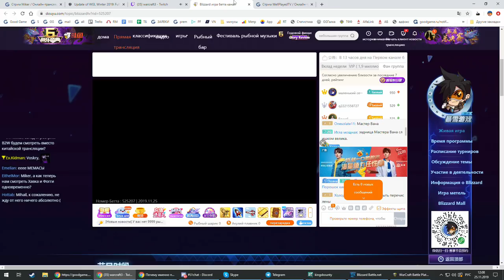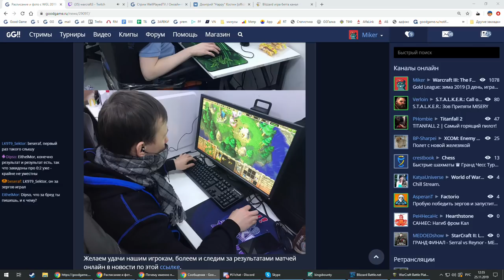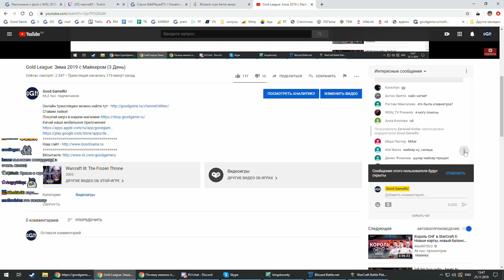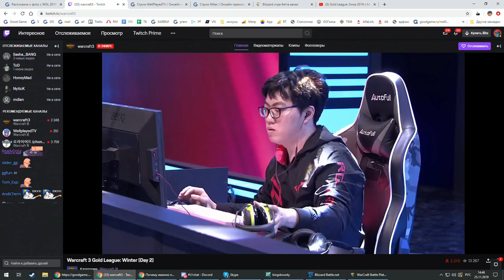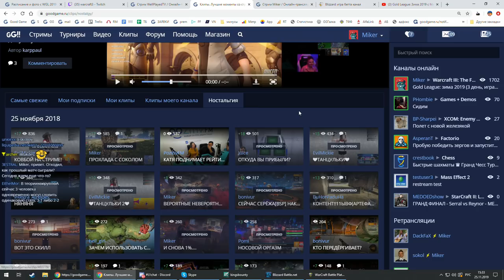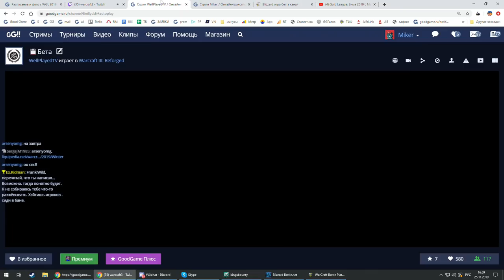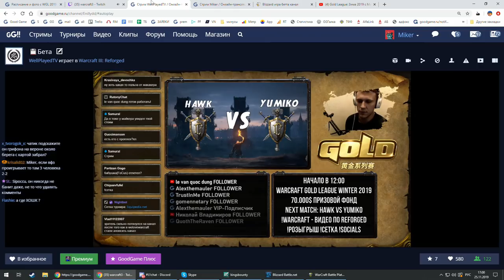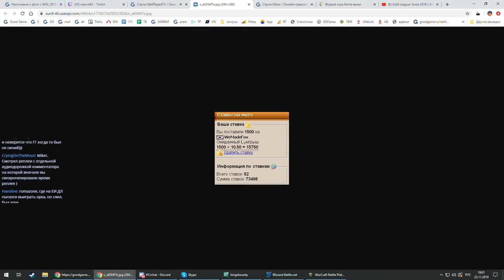Gold League: Зима 2019 с Майкером (3 День)